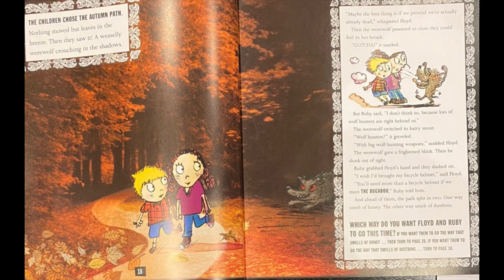Page 18 Bugaboo